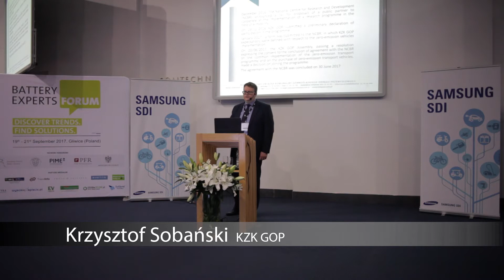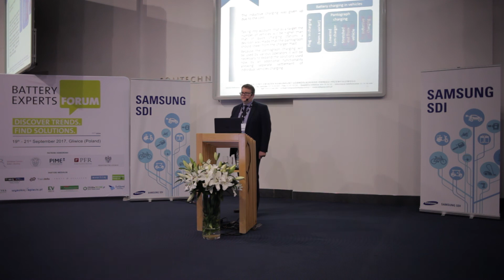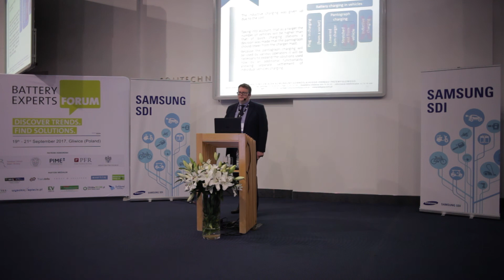KZK GOP wchodzi w autobusy elektryczne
W czerwcu br. KZK GOP podpisało z Narodowym Centrum Badań i Rozwoju umową na zakup 68. autobusów elektrycznych z programu e-Bus. Teraz Zarząd przesłał swoja propozycję SIWZ-u. Więcej autobusowych wiadomości na stronie

O tym wydarzeniu podczas Battery Experts Forum 2017 w Gliwicach mówił Krzysztof Sobański, dyrektor ds. przewozów, KZK GOP, który opisał wymagania wobec autobusów o napędzie elektrycznym z punktu widzenia organizatora transportu zbiorowego w aglomeracji górnośląskiej.

Przypomnijmy, że KZK GOP zgłosiło akces do programu e-Bus z projektem na zakup 68 autobusów elektrycznych, w tym:

- 37 szt. klasy MAXI

- 31 szt. klasy MEGA

 Pierwsze trzy, testowe e-pojazdy maja pojawić się w 2019 r.. Reszta - 65 egzemplarzy - do 2021 r.

-„Przewiduje się, że w pierwszej kolejności autobusy elektryczne będą obsługiwały linie nr 10, 12 i 910. W dalszym etapie najprawdopodobniej do obsługi autobusami elektrycznymi włączone zostaną linie: 37, 109, 110, 115, 193, 632, 673 „–można przeczytać w informacji przygotowanej dla katowickich radnych.

Przypomnijmy, że pierwsze trzy elektrobusy (marki Solaris) w sieci KZK GOP pojawią się już niebawem - dzięki zakupom PKM Sosnowiec. Kolejnych 10 przyjedzie w 2018 r. - dzięki zakupom PKM Katowice (aktualnie trwa przetarg).

Zgodnie z zaproponowanym SIWZ-em (bazującym na doświadczeniach obu PKM-ów), KZK GOP chce autobusów wyposażonych w litowo-jonowe baterie z 8-letnią gwarancją, ładowane poprzez stacje ładowarek pantografowych. Planowane lokalizacje to parking przy Centrum Handlowym 3 Stawy oraz Baza Autobusowa przy ul. Mickiewicza 59. Ładowarki mają się pojawić także przy  kilku centrach przesiadkowych. Z pierwszych informacje wynika, że 28 e-busów (z rządowego projektu) KZK GOP przekaże PKM Katowice. Reszta trafi do PKM Sosnowiec i PKM Gliwice.  Dodajmy, że PKM Katowice planuje budowę nowej zajezdni dla autobusów, z uwzględnieniem właśnie obsługi pojazdów elektrycznych.